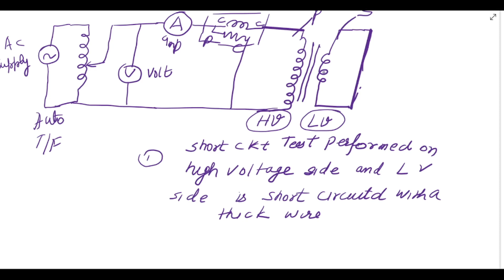PSPCLII PSTCL II ALM 2023 II OPEN CIRUIT AND SHORT CKT TEST OF TRANSFORMER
This video is about the details of Capacitor